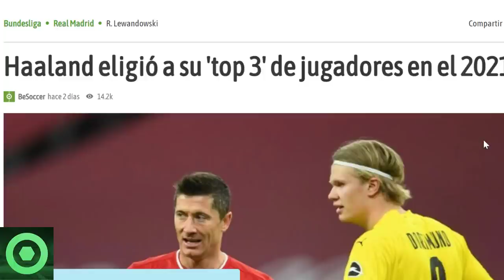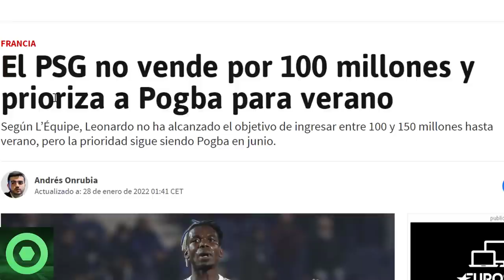🔴NOTICIAS SORPRESA de LEO MESSI 🔴MARAVILLOSO ANUNCIO de NEYMAR🔴MALA NOTICIA para el PSG en FICHAJES🟥